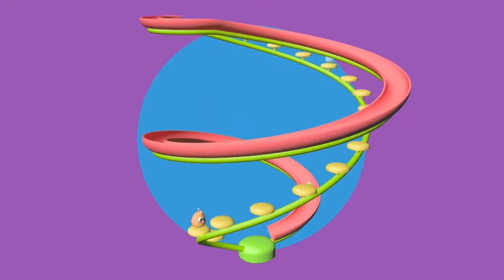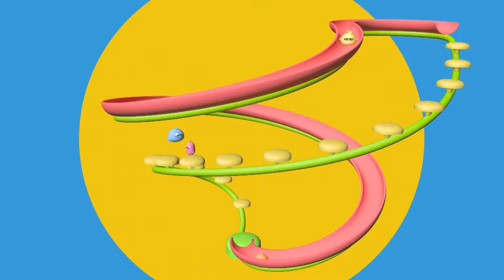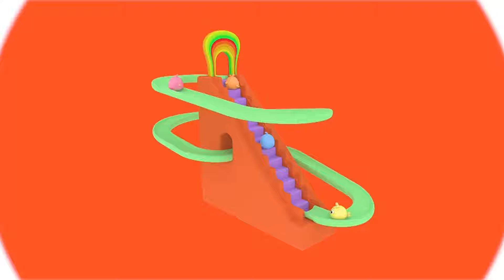🤣✨ رقصة الجليجليس المجنونة - اكتشافات مضحكة ومغامرات غريبة! 💃🔥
استمتع بأجواء مرحة مع اكتشافات رائعة في رقصة الجليجليس! مقاطع فيديو مضحكة وأغاني للأطفال لتعلم اللغة الإنجليزية ومشاهدة الرسوم المتحركة المفضلة. انضم إلينا الآن!

تعلم كيف ترقص رقصة الجليجليس بطريقة مضحكة! اكتشف هذه الأغنية المسلية للأطفال مع شخصيات الطيور الغاضبة واستمتع بالرقص والمرح.

شاهد رقصة الجليجليس المضحكة والممتعة! 🤣🎉 في هذا الفيديو، يستعرض الجليجليس حركات رقصهم الفريدة والمضحكة التي ستجعل الجميع يضحك ويستمتع. انضم إلينا لمشاهدة هذه الشخصيات الملونة وهي تتعثر وتتفاعل بطرق كوميدية تجعل هذا الفيديو لا يُنسى. لا تفوتوا هذا العرض المليء بالمرح والضحكات!

اغاني للأطفال ورسوم متحركة على قناة الجليجيليس
تهدف القناة الى ترفيه الاطفال من خلال اغاني سهلة التعلم ورسوم محركة ملونه بالوان ممتعة للغاية

تساعد قناة جيليجيليس طفلك على تعلم الالوان والحروف واسماء الحيوانات وتهويمات مثالية لوقت النوم